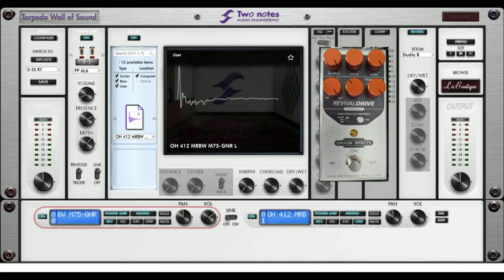Billy Idol - Rebel Yell cover - Origin RevivalDrive Compact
Attempt at recording all guitars as per album version.
Origin Effects RevivalDrive Compact direct on all guitars
Two Notes WOS with OwnHammer GNR M25
Effects added post in Reaper